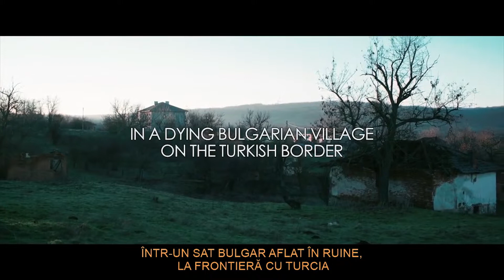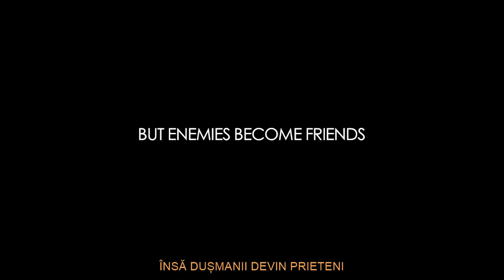Poștașul cel cumsecade Trailer